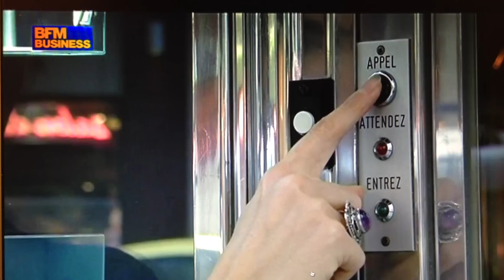Chronopassion , BFM TV BUSINESS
CHRONOPASSION ON TV
BFM TV BUSINESS